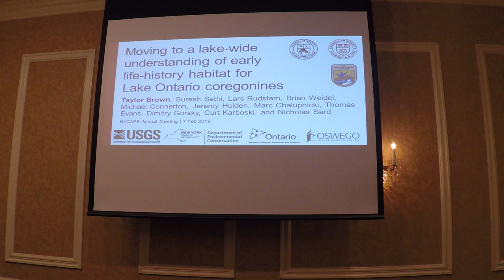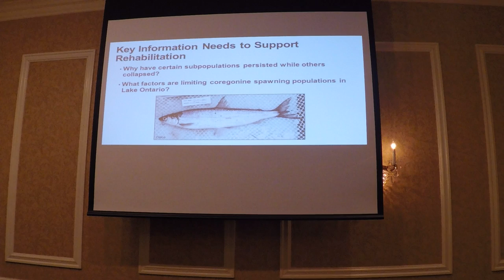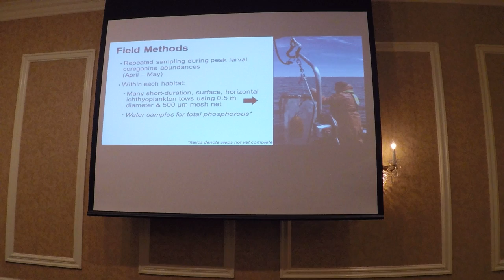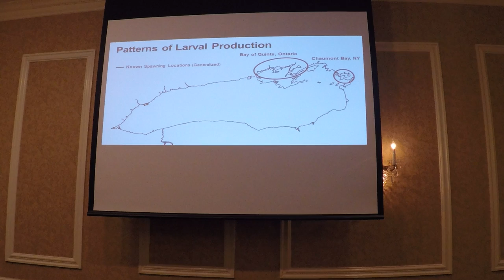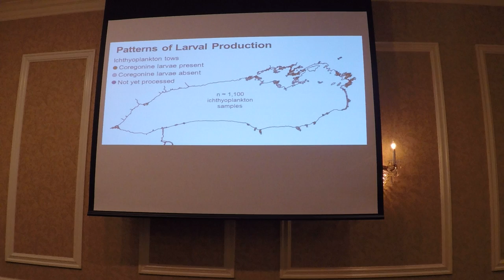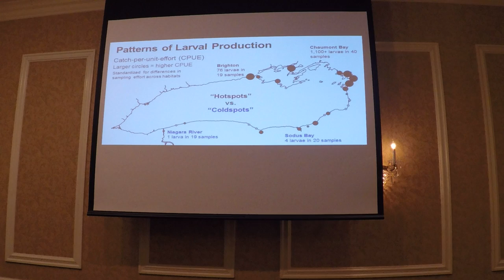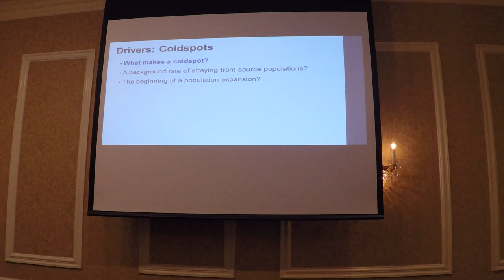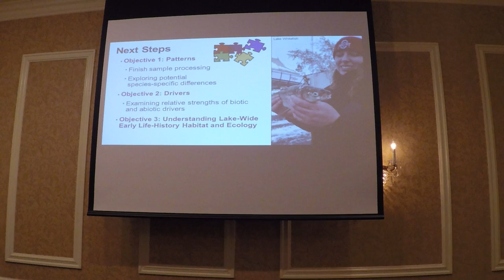Moving to a lake-wide understanding of early life-history habitat for Lake Ontario Coregonines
Taylor Brown, Suresh Sethi, Lars Rudstam, Brian Weidel, Michael Connerton, Jeremy Holden, Marc Chalupnicki, Thomas Evans, Dimitry Gorski, Curt Karboski and Nicholas Sard. Moving to a lake-wide understanding of early life-history habitat for Lake Ontario Coregonines. Feb 9, 2019. Poughkeepsie, NY.